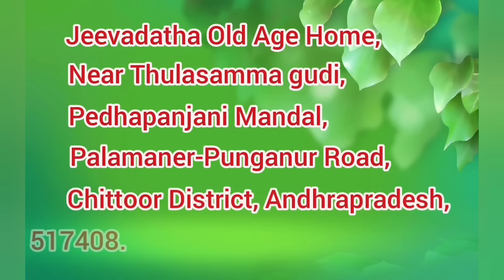నా కొడుకు మాట్లాడడు !! నాకు కూతురు దగ్గర ఇష్టం లేదు#9441315536#old age home.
anadha ashram
free service